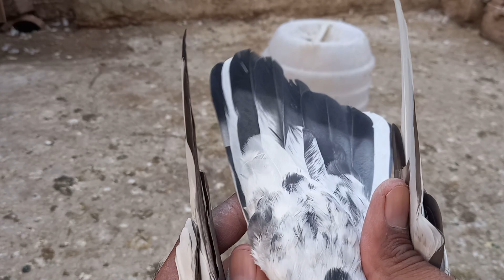79 Walay Kabootar | Lal Motiyon Walaya Kabootar Cross Lal Babshah Female | Breedar Pair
79 Walay Kabootar | Lal Motiyon Walaya Kabootar Cross Lal Babshah Female | Breedar Pair Ka Sohk Krean.

chat walay or motiyon walay kabootar for
sale in sialkot

79 wale Kabootar ki history | achayKabootar
Ki Pehchan |79 Walay Kabootar Ki Pehchan

 Assalamu Alaikum!
Welcome to Aftab Javaid Pigeons. In this channel you will find all information about High Flyer and Low Flyer Pigeons. Breading selection of  Good Pigeons, Their Diseases, and Treatment And Health Tips..
Queries Solved:

79 walay kabootar ki pehchan
79 walay kabootar for sale
79 walay kabootar
79 walay pigeon
nankana sahib wale kabutar
lakha kabootar
lakha kabootar price
lakha kabootar ki pehchan
lakha ka cartoon
lakha kabutar
lakha ka
lakha katun
lakha kabootar price in pakistan
lakha kabootar ka joda
lakha kabootar for sale
lakha kabootar
lakhe kabootar
indian kabootar
white lakha kabootar
pakistani kabootar
kabootar ki video
lakhe kabootar#
lakhe ambarsare kabootar
top quality lakhe kabootar
amratsri lakha kabootara
shubham ne leliyaa lakhe kabootar
lakhe ambarsare kabootar in lucknow..
lakha kabutar
lakhe kabootar.
lakhay kabootar
lakhy kabootar
lakha kabootar
laakhy kabootar
laka kabootar
79 walay kabootar
79 walay kabootar for sale
pure 79 walay kabootar
original 79 walay kabootar
79 wale kabootar ki history
79 walay kabootar faisalabad
79 wale kabootar
79 walay kabootar for sale in sialkot

.Contact My WhatsApp .?

"""""""""""""""""""""""""""""""""""""""""""""""""""Snake Video🆔

pigeon kabootar ki video
pigeon pakadne ke video
pigeon ki video bhejo
pigeon ki video dikhayen
pigeon ki video dikhao
pigeon divya ki video
pigeon lover ki video
pigeon masti channel ki video
dilhi pigeon lover ki video
pigeons video a kaun hai
pigeons flying video
pigeons short video
Pigeons video
pigeon video video
new pigeon video
pigeon tik tok video

79 walay kabootar
79 walay kabootar for sale
35 walay kabootar
ali walay kabootar
sialkoti 35 walay kabootar
35 walay kabootar for sale
79 walay kabootar faisalabad
kabootar bazi
ali walay kabootar for sale
kabootar
sialkoti 35 walay kabootar for sale
35 walay kabootar for sale in sialkot,motiyon walay kabootar
79 wale kabootar ki history
sialkoti kabootar
chuhay motiyon walay kabootar